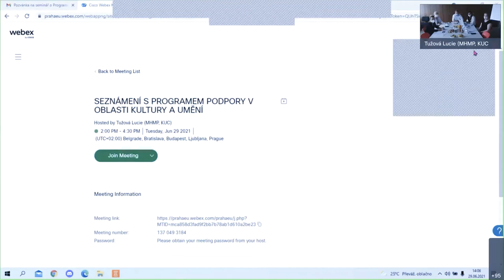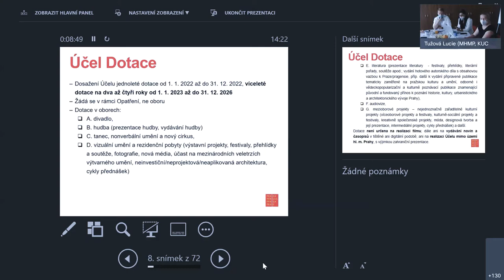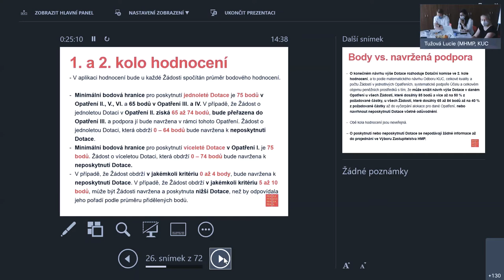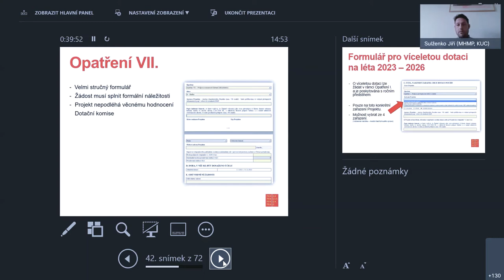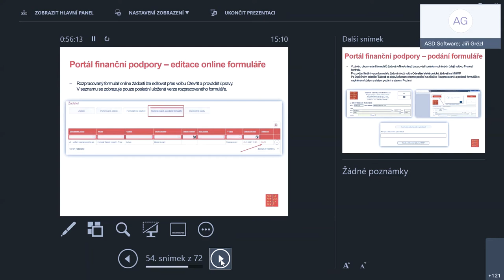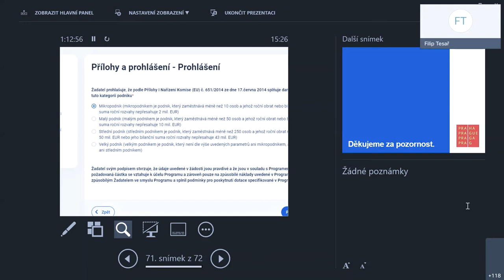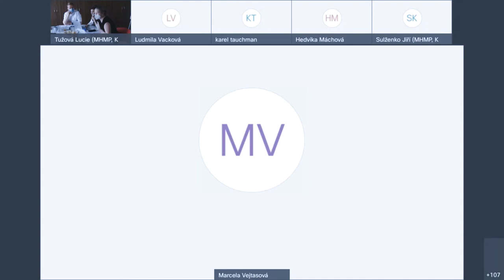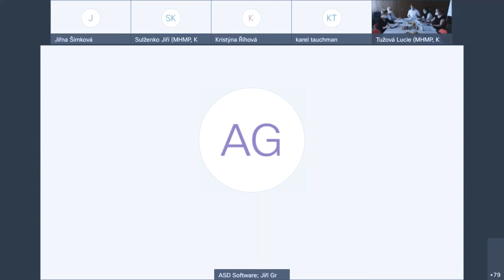Záznam semináře pro žadatele o Programu podpory v oblasti kultury a umění 2022